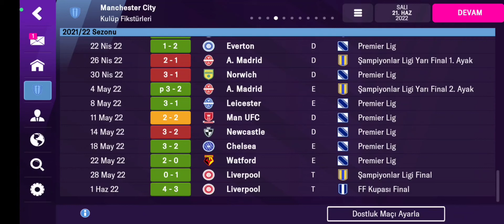Fm 22 Mobile Taktik Guardiola Taktiği Pep Guardiola Tactics Football Manager 2022 Mobile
Merhaba Fm22 Mobile Severler

Müthiş Şampiyonlar Ligi şampiyonu Yapan Güncel Taktik Sizlerle